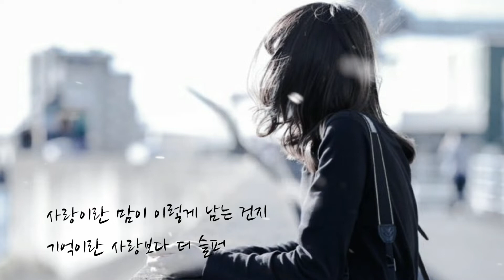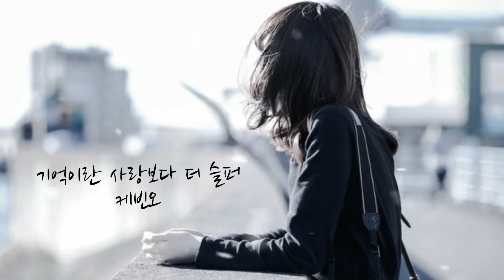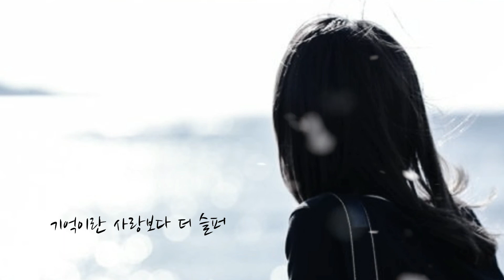케빈오 .. 기억이란 사랑보다